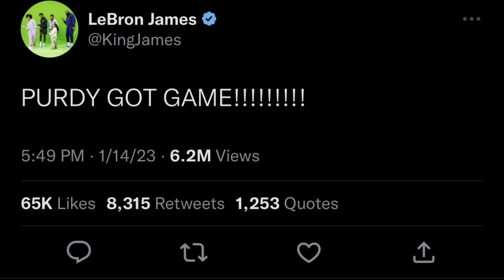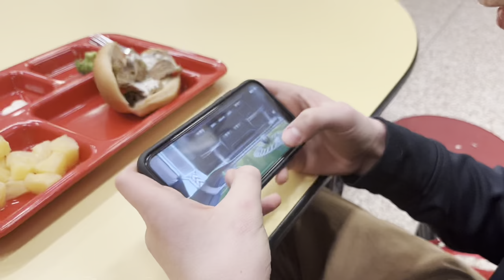Jeter Purdy Day In The Life (Gameday Vlog‼️) vs Jackson Heights 1/17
Follow me through my day of school and as we travel to Seneca to play in the Nemaha Central Tournament against Jackson Heights.